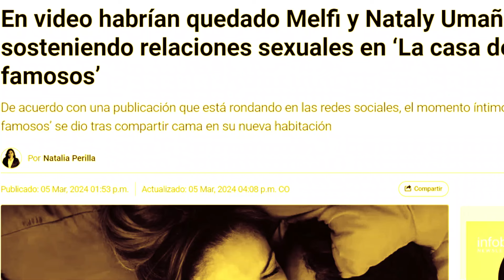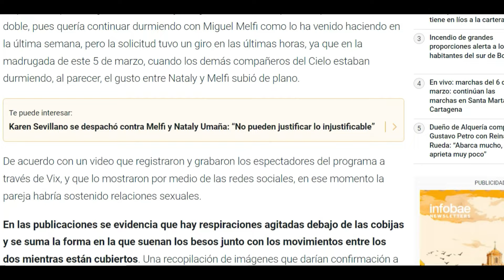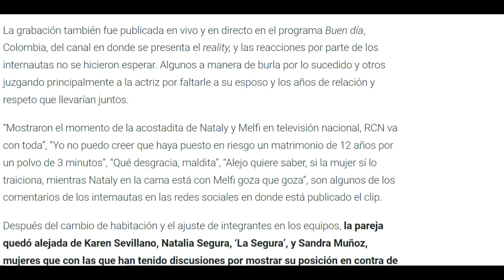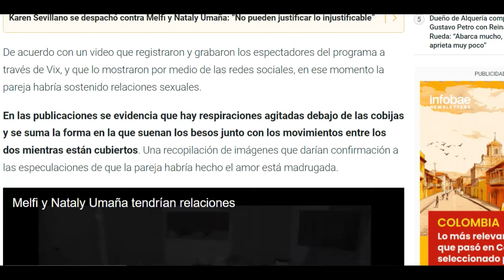🔴La Casa de los Famosos Colombia: Infidelidad al descubierto EN VIDEO y vergüenza pública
lacasadelosfamosos natalyumaña melfi🔴La casa de los Famosos: Infidelidad al descubierto EN VIDEO y vergüenza pública | Nataly Umaña infidelidad traicion alejandroestrada En el video se cocina una infidelidad que ha sido expuesta públicamente en el programa La Casa de los Famosos, lo cual ha llevado a la persona víctima a experimentar vergüenza frente a la audiencia.

BRUTAL BOMBAZO OCURRIÓ HOY ! ÚLTIMO MINUTO ! HACE UNAS HORAS !

#🔴HACE UNAS HORAS! SUCEDIO HOY !